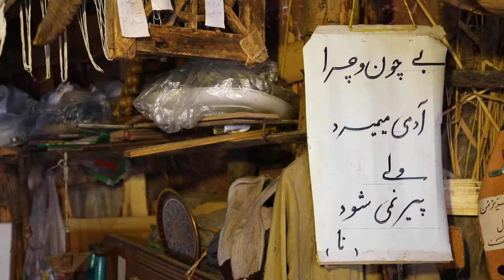Iran tourism documentary - taleqan مستند گردشگری - طالقان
Taleqan County (Persian: شهرستان طالقان) is a county in Alborz Province in Iran. The capital of the county is Taleqan.[2] At the 2006 census, the county's population was 25,781, in 7,574 families.[3] The county has one district: the Central District. The county has one city: Taleqan, which used to be called Shahrak.

The area is known for its mild, sunny summers and cold winters. Nasser al-Din Shah Qajar is quoted as saying of Taleqan weather: Har che dar Tehran harf ast, dar inja barf ast (As much as there is politics in Tehran, there is snow here).[4]
Notable people from the area include the well-known Iranian revolutionary clergy Ayatolah Seyed Mahmoud Taleghani, musician Darvish Khan, Abdolmajid Taleqani brought Shikasta Nastaʿlīq to the peak of perfection,[clarification needed] Dr. Mostafa Ronaghi[citation needed], Dr. Heshmat Taleqani, Jalal Al-e-Ahmad, contemporary calligrapher Gholam Hossein Amirkhani, and author Mohammad Davoudi. In recent years,[when?] the construction of Taleqan dam and installation of its hydroelectric project on Shahrood (River) (a right-hand tributary of the Sefīd-Rūd) has added new dimensions to the region's touristic attractions and infrastructure development although it is also becoming a serious issue for the environment.[citation neede.
Some folk etymology says that the name Taleqan means "separators" in Persian, but Dehkhoda says that: Taleqan root is Talcan from talc because of existence of talc mine there. تالکان ٍTalc in English is a loan word from Arabic talq, from Persian talk "talc".

شهرستان طالقان به مرکزیت شهرک، یکی از شهرستان‌های استان البرز ایران است. شهرستان طالقان از شمال با مازندران و الموت، و از جنوب با ساوجبلاغ و فشگلدره همسایه است.[۴]

ناحیه طالقان زیستگاه حیات وحش و گونه‌های متنوع گیاهی است که واجد ارزش‌های تفرجگاهی هستند ناحیه طالقان به غیر از آثار ارزشمند طبیعی که درخود جای داده‌است، اماکن زیارتی و تاریخی ارزشمندی نیز داردکه بر جاذبه‌های آن می‌افزایند. منطقه کوهستانی طالقان در ۹۰ کیلومتری از شهر کرج قرار گرفته‌است.که متعلق به استان البرز می باشدکه قبل از تشکیل استان البرز جزوی از استان قزوین بوده است.

شاه‌رود رگ حیاتی این سرزمین دیر زمان است که از کوهپایه‌های شرقی آغاز و با طولی نزدیک به ۱۰۵ کیلومتر به غرب می‌رود این شریان آبی بیش از ۱۵ رودخانه کوچک و بزرگ منطقه را که از چشمه سارها و برفاب‌ها سرچشمه می‌گیرند، همراه خود تا سپید رود می‌برد تا با آب‌های قزل اوزن آمیخته و راهی دریای خزر شود. دو آبشار در روستاهای اوچان و جوستان و همچنین در هرکدام از روستاهای اورازان، کرکبود، آسکان، عسلک آبشارهایی جریان دارند، دوچشمه آب معدنی در روستاهای عسلک و لمبران (بنام سه کوچ) و یک چشمه آب معدنی شرب در جوستان قرار دارد که دوچشمه معدنی ذکرشده یکی از نقاط تفرجی طالقان محسوب می شود.

شاه البرز، نام رشته‌کوه و قله‌ای است در البرز به ارتفاع حدود ۴۲۰۰ متر. این رشته‌کوه، مرز طبیعی استان‌های البرز و قزوین را تشکیل می‌دهد. دامنهٔ جنوبی آن به طالقان و دامنهٔ شمالی آن به درهٔ الموت از استان قزوین مشرف است.

از دیگر آثار طبیعی ارزشمندی که در طالقان مشاهد می‌شود می‌توان به کوه‌های بلند و صخره‌ای و یخچال‌های طبیعی درعلم کوه نزدیک روستای پراچان اشاره کرد که هرساله کوهنوردان بسیاری برای صعود به ارتفاعات آن به آن نواحی رهسپار می‌شوند.

علم‌کوه -واقع در در منطقهٔ تخت سلیمان در استان مازندران-، نام کوهی با ارتفاع قله ۴۸۵۰ متر بوده و از جبهه جنوبی مشرف به شهرستان طالقان است. قلّهٔ علم کوه پس از دماوند دوّمین قلهٔ مرتفع ایران به‌شمار می‌رود. بیشتر شهرت این قله به خاطر دیواره‌ایست که در دامنهٔ شمالی آن واقع است و دارای فنّی‌ترین و سخت‌ترین مسیرهای سنگ‌نوردی و دیواره‌نوردی در ایران است. این دیواره در ایران، جایگاهی مانند کی۲ در جهان را داراست. روستای پراچان در طالقان نزدیکترین شهر طالقان به علم‌کوه است.

ریشه لغوی طالقان
دهخدا ریشه طالقان را تالکان دانسته، وی می‌نویسد: صاحب انجمن آرا و به تبعیت او مؤلف آنندراج، طالقان را معرب این کلمه دانسته‌اند: «تالکان و تلکان، نام دو ولایت است یکی در خراسان و دیگری در حوالی شهر قزوین که نخست تلک، که سنگی است سفید و براق و معرب آن طلق، در آنجا یافته شد، بنابراین، این نام یافت و طالقان معرب آن است کذا فی القاموس».[۱۰] تالگان= طالقان: تات و تال نام ویس (طایفه و قوم) ایرانی ساکن در کرانه‌های دریای کاسپیان (مازندران) و کوهستان‌های پیرامونی ایران و جمهوری آذربایجان است و پسوند «گان» در پارسی بمعنای جا و سرزمین می‌باشد که رویهم بمعنای سرزمین تال و تازی آن (معرب) طالقان شده‌است.

چند دقیقه از مستند  45 دقیقه ای طالقان جهت فروش به خارج از ایران
 A few minutes of a 45-minute documentary from TALEQAN for sale abroad.